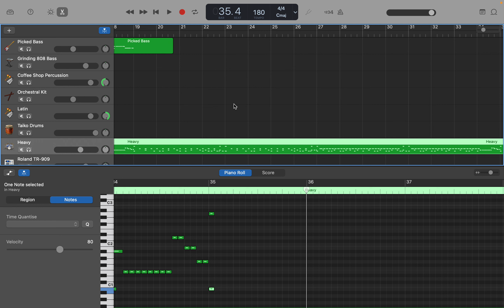GarageBand: 和メタルポップ (Op.67) part 15. Aメロ1 ドラム作成 by Hiroki 20231005aq